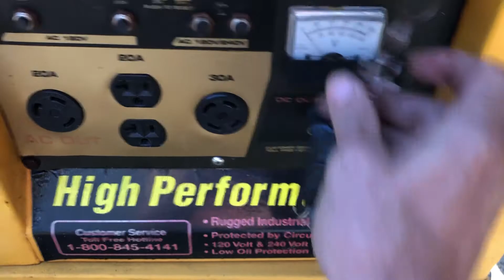Titan 8500 remote generator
8500 Titan remote start generator